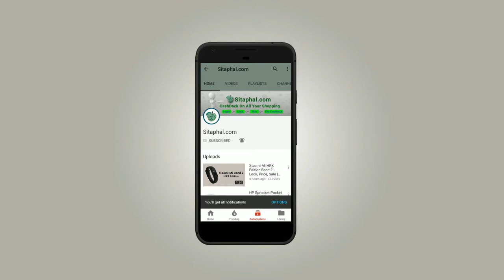Oukitel K8000 india - Look, 8000 mAh Battery Mobile, 4GB RAM, 16MP Camera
Oukitel K8000 Mobile Specifications/features:

Display: 5.5-inch Full HD+ (720x1280 pixels),
Operating System (OS): Android 7.0,
Rear Camera: 16 MP + 2 MP,
Front Camera: 13-megapixel,
Processor (CPU): 1.5 GHz Octa-core Media Tek,
RAM: 4 GB,
Storage: 64 GB,
Battery Capacity: 8000 mAh,
Warranty: 1 Year Manufacturer Warranty.